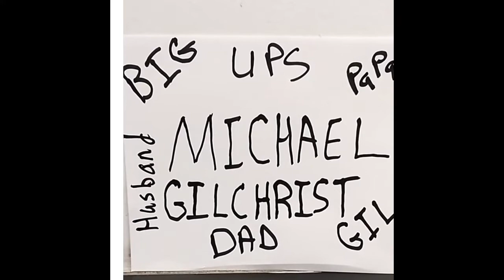This Could Be My Grandson!!!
A little boy took his mama phone and record his self singing